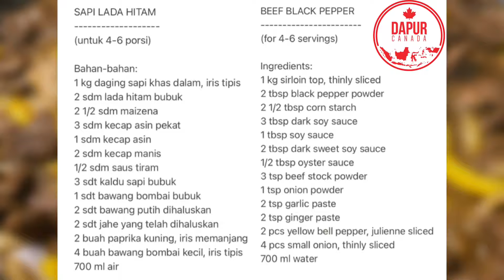RESEP SAPI LADA HITAM | Beef Black Pepper [ENG SUB]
Resep rumahan yang praktis dan cepat banget dibuatnya, sapi lada hitam ini memang mudah djadikan andalan menu keluarga. Makan pakai nasi putih gitu aja ud nikmat banget rasanya.
Yuk dicoba praktekkan ya 😊

SAPI LADA HITAM
(untuk 4-6 porsi)

Bahan-bahan:
1 kg daging sapi khas dalam, iris tipis
2 sdm lada hitam bubuk
2 1/2 sdm maizena
3 sdm kecap asin pekat
1 sdm kecap asin
2 sdm kecap manis
1/2 sdm saus tiram
3 sdt kaldu sapi bubuk
1 sdt bawang bombai bubuk
2 sdt bawang putih dihaluskan
2 sdt jahe yang telah dihaluskan
2 buah paprika kuning, iris memanjang
4 buah bawang bombai kecil, iris tipis
700 ml air

BEEF BLACK PEPPER
(for 4-6 servings)

Ingredients:
1 kg sirloin top, thinly sliced
2 tbsp black pepper powder
2 1/2 tbsp corn starch
3 tbsp dark soy sauce
1 tbsp soy sauce
2 tbsp dark sweet soy sauce
1/2 tbsp oyster sauce
3 tsp beef stock powder
1 tsp onion powder
2 tsp garlic paste
2 tsp ginger paste
2 pcs yellow bell pepper, julienne sliced
4 pcs small onion, thinly sliced
700 ml water

Dapur Canada - December 2020